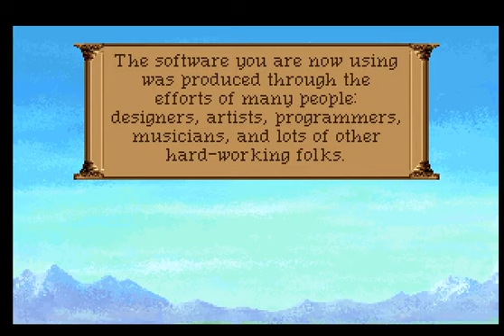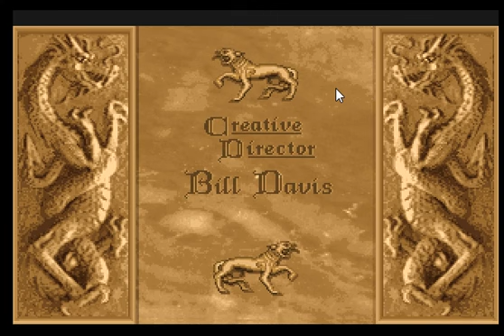Quest for Glory I : So You Want To Be A Hero (DOS)